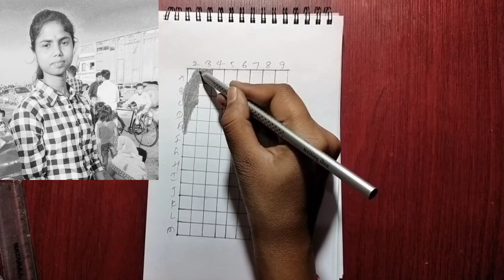How to draw any face drawing step by step